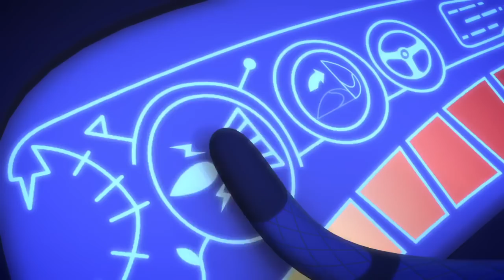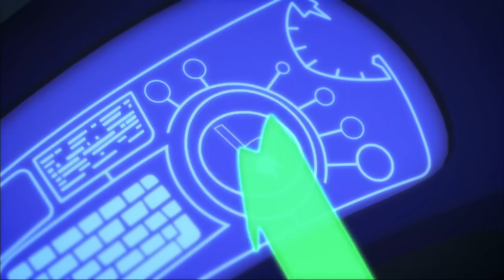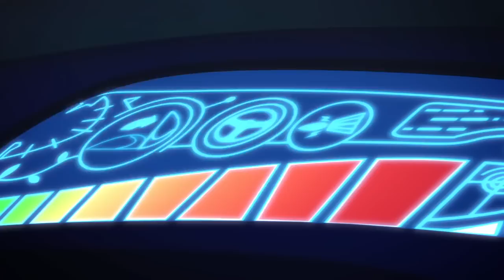PJ Masks Full Episodes | Moth Rescue